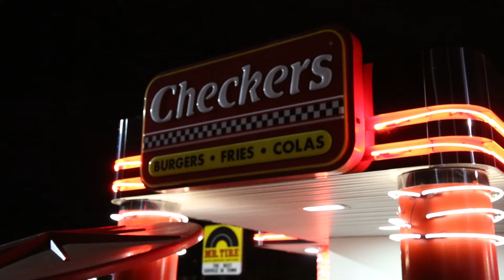Bust A Move · S4 E02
An evening of fine cuisine, Lord of the Rings vs Harry Potter debates, and JD cannot stop punning.

Canon 24-105mm IS L
DJI Ronin
Rode Videomic Pro